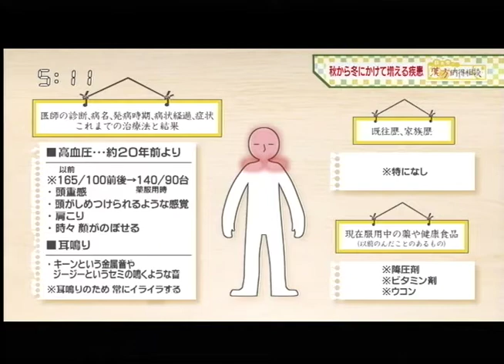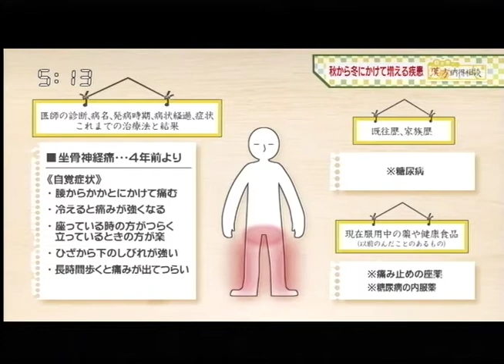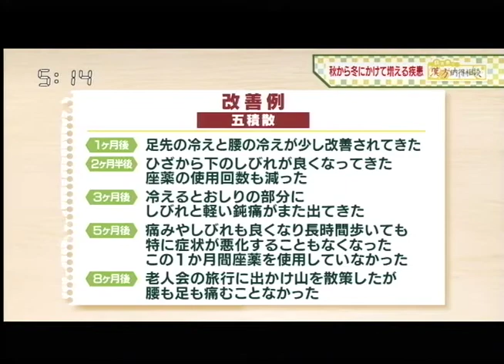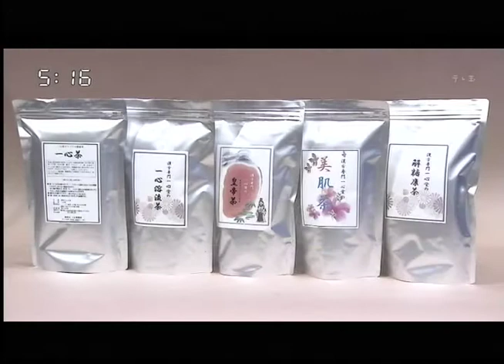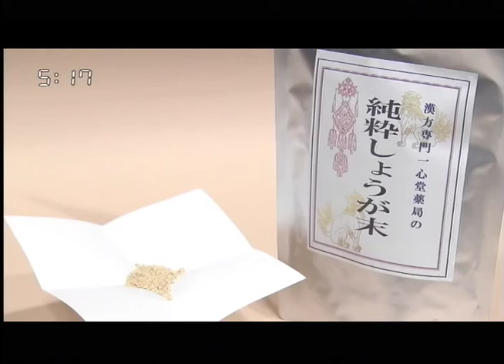【秋から冬にかけて増える疾患】 漢方納得相談 2021/10/28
【漢方】専門の【一心堂】薬局です。
毎日の健康に役立つ情報を発信しています。

それぞれの症状で使われる一般的な漢方薬と使用後の経過について動画内でご紹介しております。